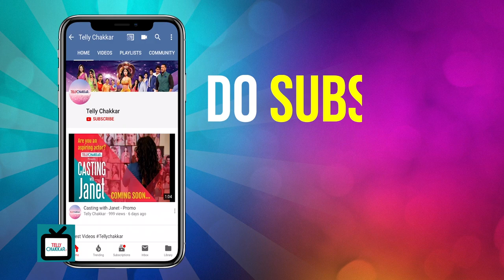Throwback Thursdays ft Sakshi Tanwar & Vivek Mushran I जानिये कलाकारों ने कौन से राजू को किया बेनकाब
Its rightly said that memories hold a special place in an individuals heart. What better that your favorite stars taking a walk down the memory lane and reliving those khatti, meethi and laughter filled memories.

Take a look at the video to find out what memories did B-town actor and actress Vivek Mushran and Sakshi Tanwar has got to share!

Journalist - Vishakha Pandit
Editor - Asad Farooqui